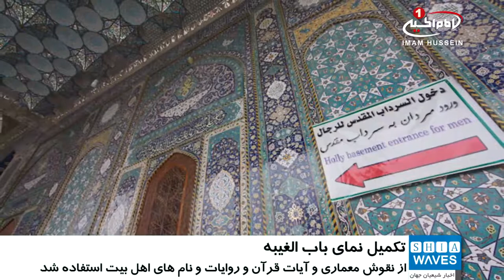تکميل نماي بيروني «باب الغيبة» در آستان مقدس امامين عسکريين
بازسازي نماي بيروني درب «باب الغيبة» در آستان مقدس امامين عسکريين در سامرا، پايان يافت.

کادر مهندسي وابسته به آستان_مقدس_عسکريين از تکميل نماي بيروني درب «باب الغيبة» مرقد مطهر امامسن_عسکریین عليهما السلام خبر داد.

مهندس «حسن جواد» معاون پروژه هاي مهندسي آستان مقدس عسکريين، در اين باره گفت: کادر مهندسي اين آستان مقدس، در ادامه پروژه هاي بازسازي خود، با حفظ نماي سابق «باب الغيبة» و افزودن نقوش اسلامي به آن، با استفاده از کاشی هاي معرق کاري شده ي کربلايي، کار بازسازي اين قسمت از حرم مطهر را به بهترين شکل ممکن به اتمام رساند.

او تصريح کرد: گروه مهندسي آستان مقدس عسکريين، در بازسازي اين نما، از نقوش معماري گياهي و هندسي با نگارش آيات قرآني، روايات، و نام هاي مبارک اهل_بیت عليهم السلام به خط ثلث استفاده کردند؛ که حاصل آن کاري زيبا و تحسين بر انگيز است.

مهندس حسن جواد در ادامه، به کاشي هاي معرق کاري شده ي کربلايي اشاره کرد و افزود: اين کاشي محصول دستگاه هاي پيشرفته صنعت کاشي سازي است که علاوه بر نقوش مختلف و متنوع، رنگي بادوام دارد و در شرايط آب و هوايي سخت عراق، از ماندگاري بالا برخوردار است.